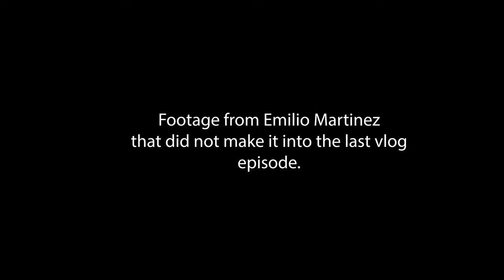The Clock Ticks Slower In Between Events - VLOG 015/052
Unless you have a lot of prep to do, then there doesn't seem to be enough time, hahaha!
Had a few unused clips from Emilio Martinez and got an alignment from Thomas Gully.
You can hit up Thomas on Instagram @ruinedtofu_

Please go check out and support yourself with great products from these fantastic brands!